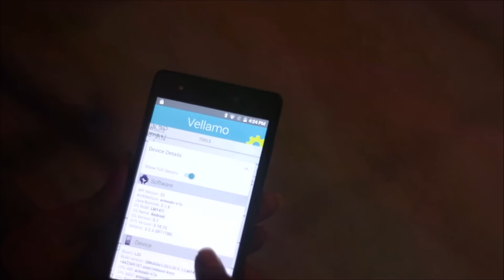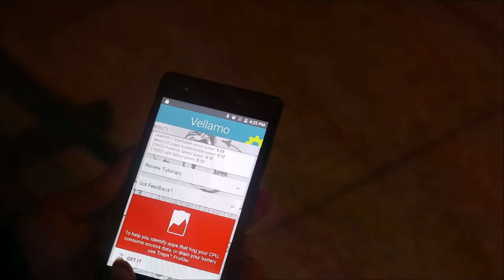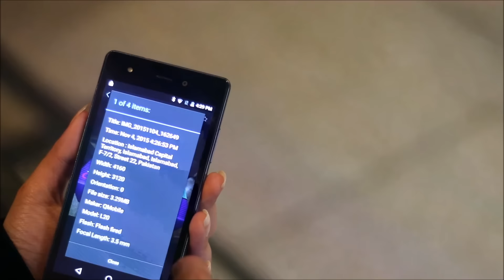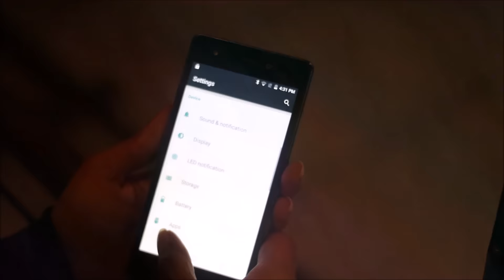Qmobile LINQ L20 Review | Smart Reviews by Kanwal